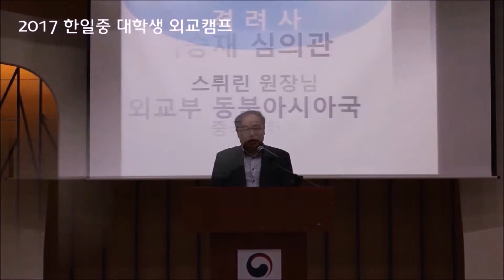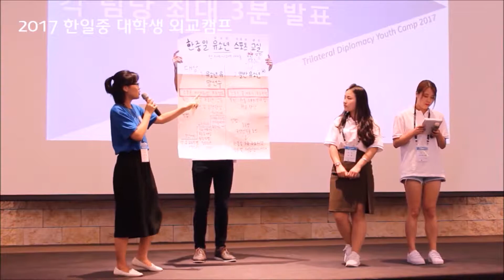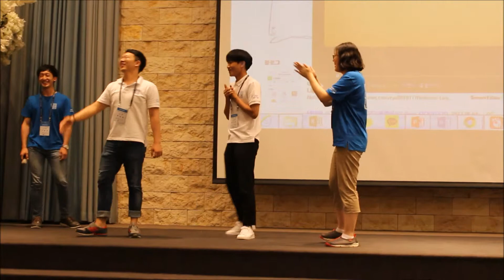미래희망기구-외교부 진행 2017 한일중 대학생 외교캠프 영상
외교부가 주최하고 (사)미래희망기구가 주관하는 2017 한일중 대학생 외교캠프 영상입니다.
장소: 국립외교원(개회식) 및 강원도 평창 켄싱턴 플로라 호텔
주요 프로그램
   1) 3국 협력을 주제로 한 전문가 강연
   2) 한.일.중 협력 아이디어 발표 및 토론회
   3) 동계올림픽 메달리스트들과 함께하는 올림픽 종목 체험 및 팀 활동
   4) 평창 올림픽 시설 내부 탐방 등